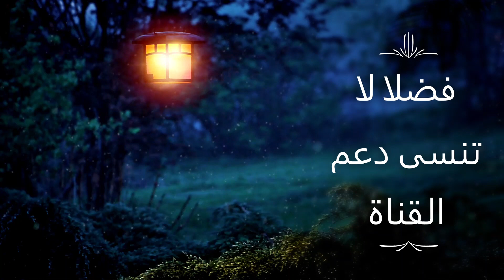المسحراتي فؤاد حداد الجزء 7 هلال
رمضان كريم المسحراتي شعر فؤاد حداد الجزء 7 هلال
كتاب صوتي مجاني كتاب صوتي مهكر كتب مسموعة بالعربي أفضل كتاب مسموع كتب مسموعة بدون نت موقع كتاب صوتي كتب صوتية SoundCloud Kitab Sawti
Ramadan Kareem Al-Masaharati, poetry by Fouad Haddad, Part 5 Anter
Free audio book, hacked audio book, audio books in Arabic, the best audio book, audio books without the net, audio book site, audio books, SoundCloud Kitab Sawti